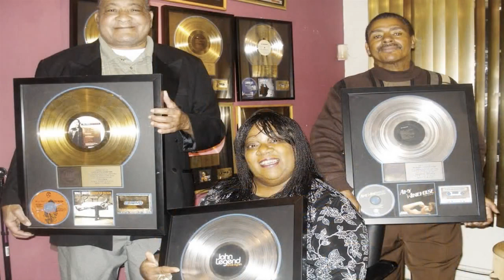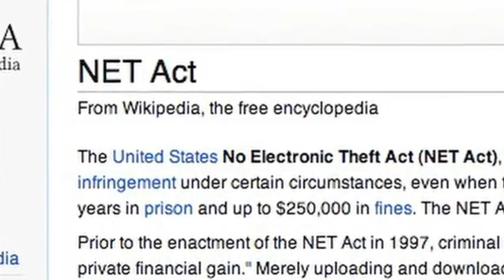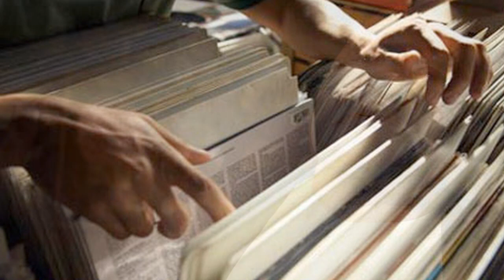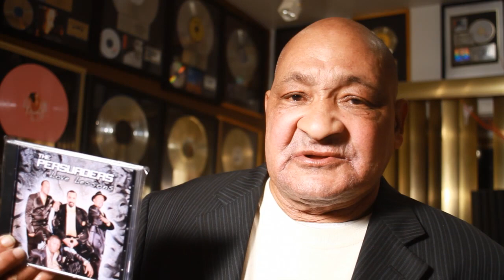Robert Poindexter - Press Release 2/Bow Wow-Cash Money Records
In this video, Robert Poindexter does a "Real Talk" to Bow Wow/Cash Money and Kanye West.